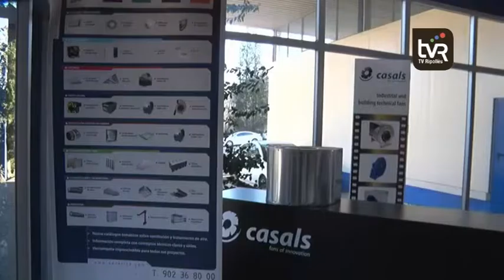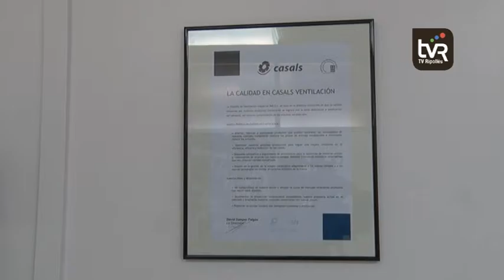Tallers Casals i l'eficiència energètica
L'eficiència energètica és un de les característiques que cada cop es valora més en la comercialització d'equips de climatització com els que produeix Casals Ventilació, per exemple, a la comarca. Sistemes de ventilació industrial i domèstica que s'han d'anar adaptant a les regulacions que van sorgint en aquest àmbit.